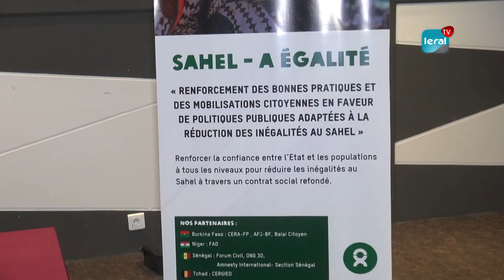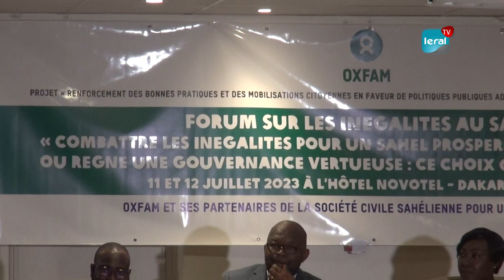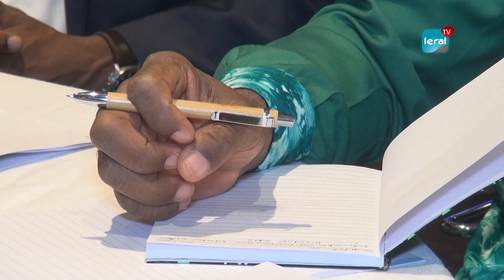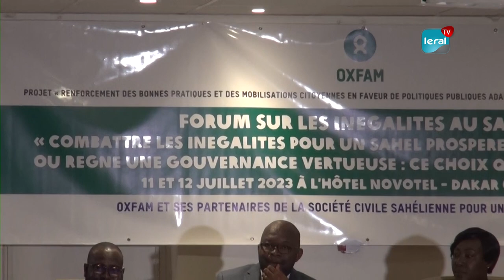Inégalités sociales au Sahel: Oxfam Sénégal à la recherche de solutions salvatrices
Oxfam Sénégal a organisé le forum régional sur les inégalités au Sahel. Cette rencontre organisée en présence de plusieurs pays d'Afrique de l'Ouest est une occasion de discuter et de proposer des solutions pour atténuer les inégalités sociales au Sahel.